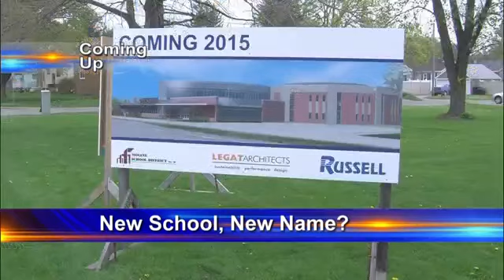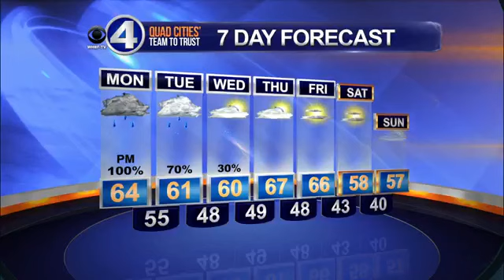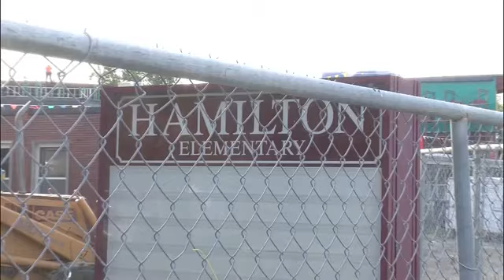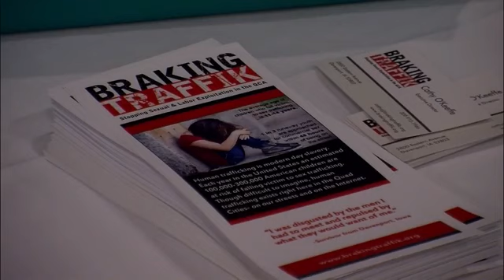ES 10/13/14 WHBF: CBS4 News This Morning